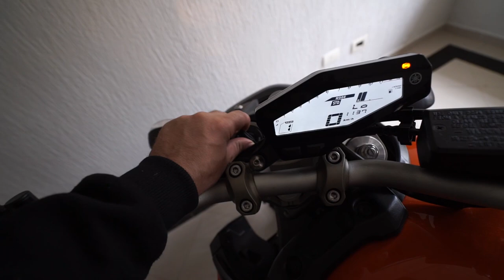AINDA TEM ESPIRITOS DENTRO DE CASA